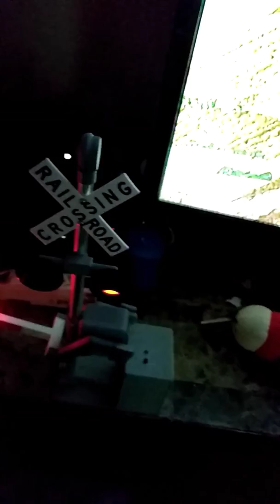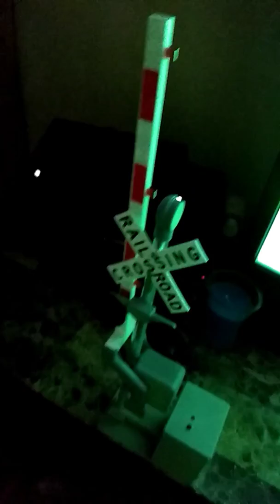Railroad crossing show S1E2: railroad crossing gate malfunctions